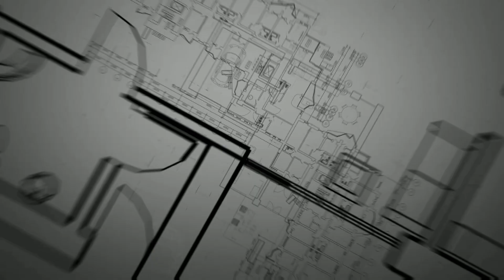Low Budget Electric Pipe Fitting & Cost Full Details in Telugu // Rcc Slab & Home Wiring Process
TeluguBuildingconstruction TeluguBuildingplans Low Budget Electric Pipe Fitting & Cost Full Details in Telugu // Rcc Slab & Home Wiring Process